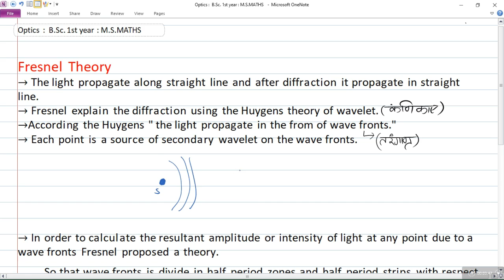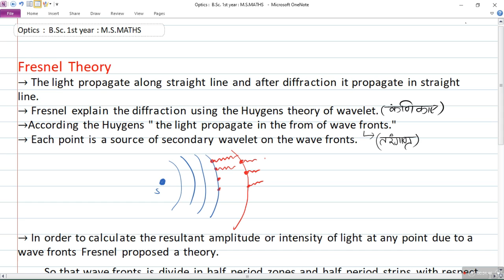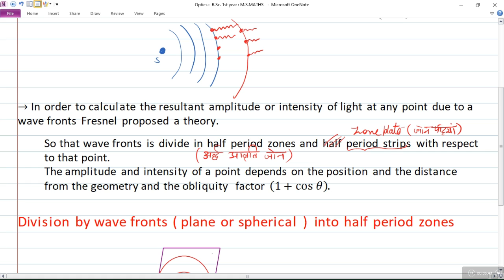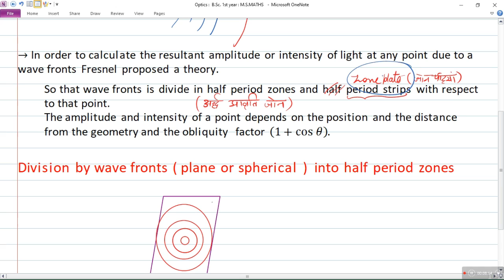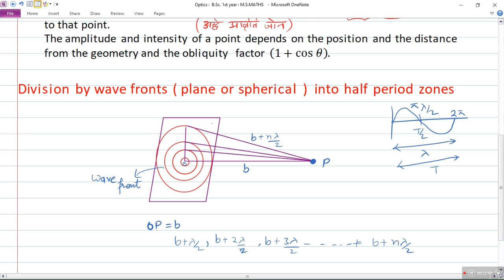Fresnel theory || Intensity of light by half zone period || B.sc. optics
for whole course about B.Sc. maths and phyics
follow our page on instagram - m.s.maths_offical
x x x x
about channel
this is an educational you-tube channel about mathematic and physics. you can get video lectures of all topics
our a other unit for important questions about the b.sc -